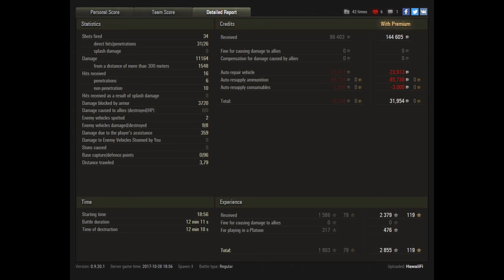Let's Play World of Tanks | WZ-111 5A | Holla der Schaden! [ 4K - Deutsch - Gameplay ]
► Der WZ-111 5A ist ein wirklich ordentlicher 10er und wie ordentlich er ist, das sieht man einmal mehr in diesem Video. Der Schaden dabei ist unfassbar gut und in einer Höhe, die ich bisher noch nie erreichen konnte. Daher genießt die Show und lehnt euch einfach dabei zurück.

- davidmoreira01
- BoBQueen SuSa
- lordhelmchen2000

Der Imperator als großer Oberhaupt der Ramba Community:

- Sword_of_Raven

►  World of Tanks Replays an mich:
Wenn ihr ein Replay senden wollt dann per Email an: